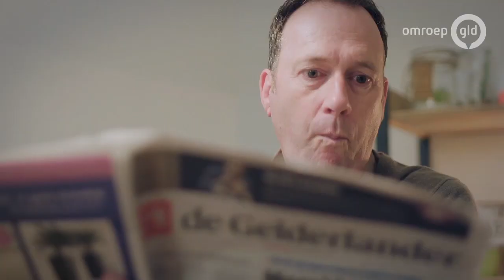Van Gelder VIP Vervoer 18 mei 2019 - Merijn van Haren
In deze aflevering hoeft Jochem niet zo ver van huis om bij zijn gast te komen. Hij bezoekt Navarone zanger; Merijn van Haren, die in het Gelderse plaatsje Wijchen woont. Na een repetitie met een deel van de band, leert Jochem Astrid, de vriendin van Merijn beter kennen die hij ontmoet rondom het ouderlijk huis van de zanger. Ook bezoeken de twee het ROC Rijnijssel waar Merijn zangdocent is. Er wordt weer lekker veel muziek gemaakt en geluisterd!